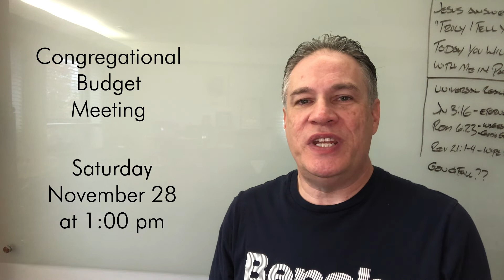October 30 Ministry Update